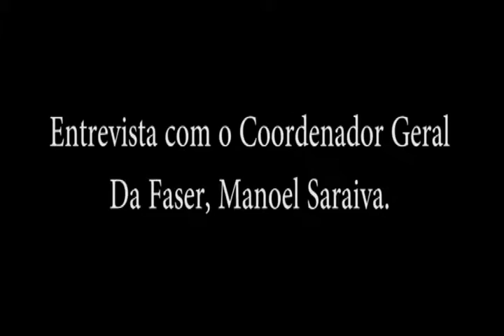Entrevista com o Coordenador Geral da Faser, Manoel Saraiva.